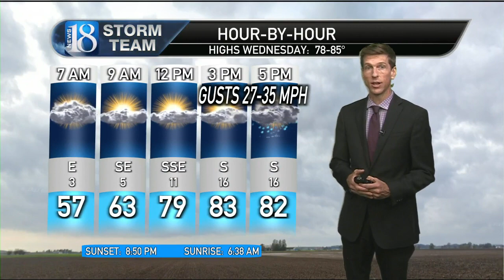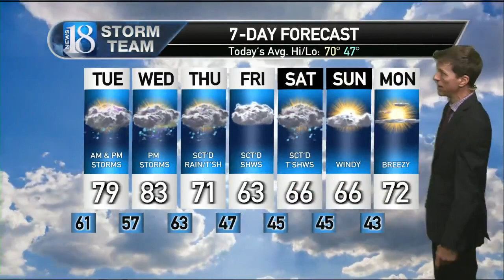May 6, 10 PM Weather Forecast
Risk of severe storms ahead.